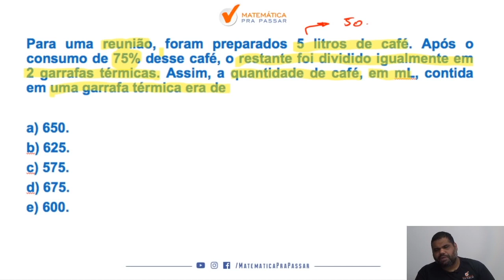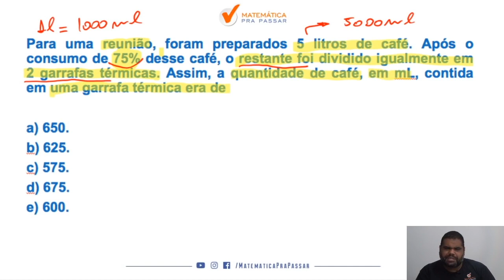Matemática para PM SP |Dica 17| Aprenda Porcentagem em 3 Minutos